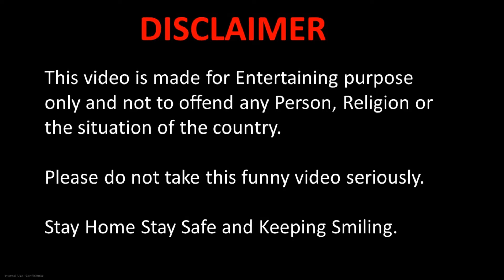Funny Matrimony Videos |Funny Matrimony Proposal Videos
Funny Videos
Funny Proposal Videos
Funny Proposal
Funniest Matrimony Proposal Videos